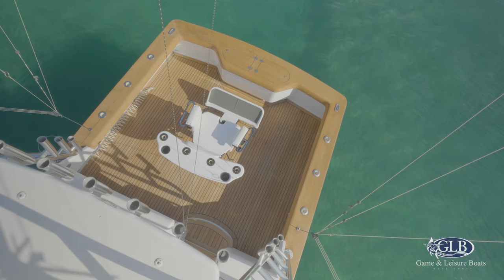Custom Express 38 - Chadwick Game Fishing Boat with tower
If you considering a Cabo, Luhrs, Albermarle or Carolina Classic, you really should inspect this fast and economical Marlin Machine! A very rare, magnificent North Carolina Custom Built Sports Fisher. Chadwick Boats are renowned for their incredible sea keeping ability, which ideally suits our rough East Australian Coast Oceans.